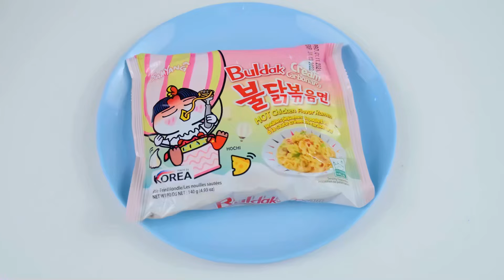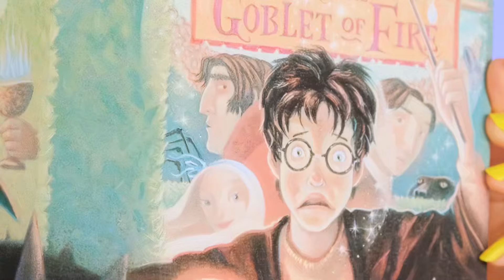Geometric Shape Food Challenge | Epic Food Battle by Mega DO Challenge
Geometry is very difficult! What if every figure was edible? Check out the new challenge!